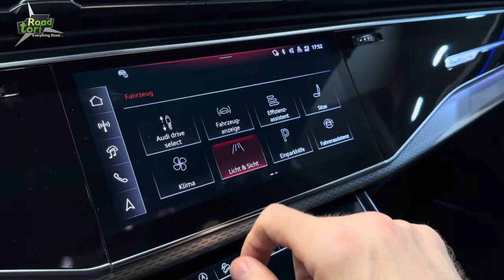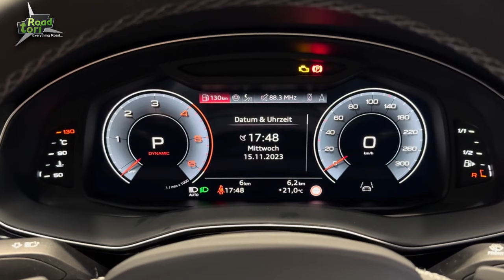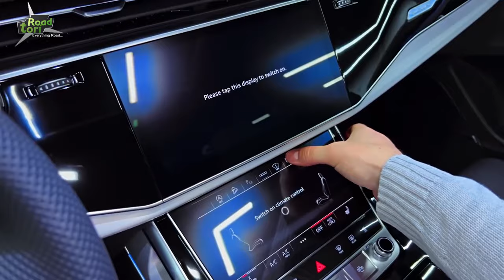2024 Audi Q8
2024 Audi Q8 - Interior and Exterior Details.
This is our  review of the updated 2024 Audi Q8. We look at the Exterior, Interior and the driving experience.